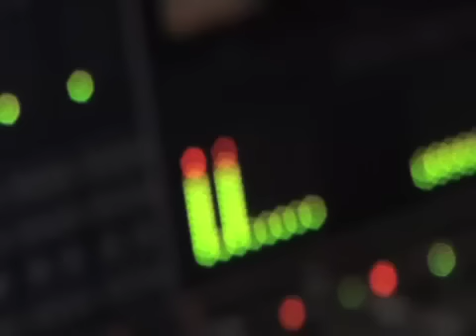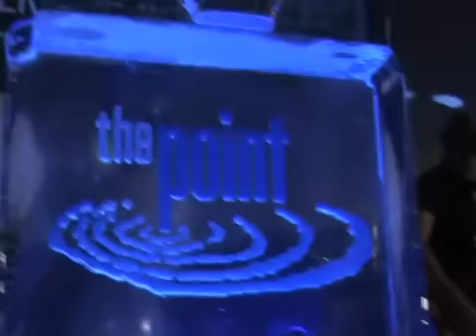Surrender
from The Point Live Worship DVD